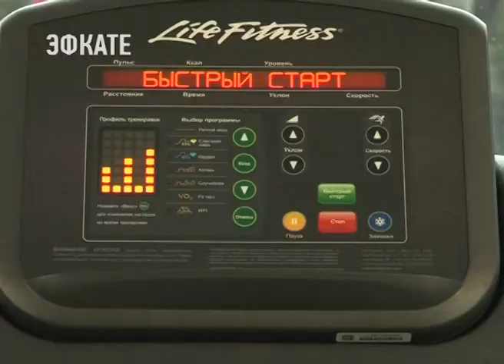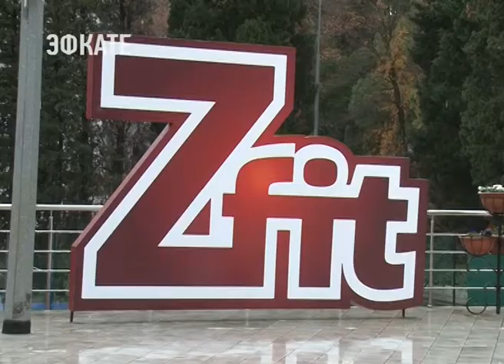В санатории «Заполярье» открылся новый супер-современный фитнес-клуб «Zfit». Новости Эфкате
Посещать его могут не только отдыхающие, но и жители курортного города.

Приобрести абонемент в фитнес-клуб «Zfit» на год или на месяц — каждый определится сам. Здесь открыты двери для всех любителей фитнеса и здорового образа жизни.

Сочи. Новости.
Телеканал Эфкате.